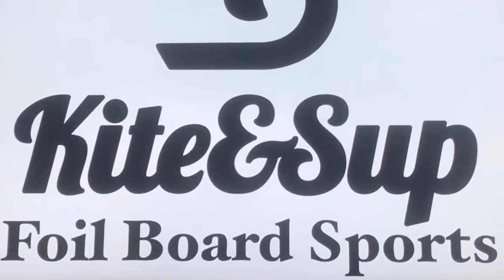What a week.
Just a snippet of the last week at Kite and Sup, Foil Board Sports.  We foil surfed every day, attempted a photo shoot to capture foil, kite, windsurf and Wing in the one shot in failing winds one day, plus some practise wing foiling.